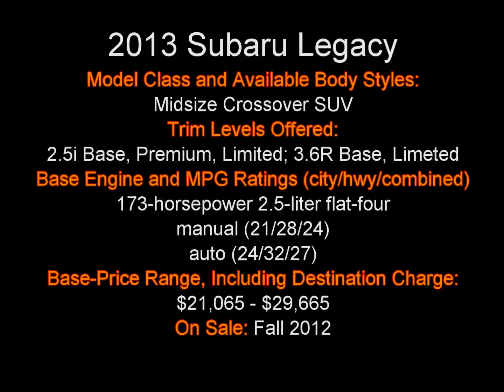2013 Subaru Legacy Buying Advice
Chuck Giametta of Iguida.com offers some buying advice for the 2013 Subaru Legacy.